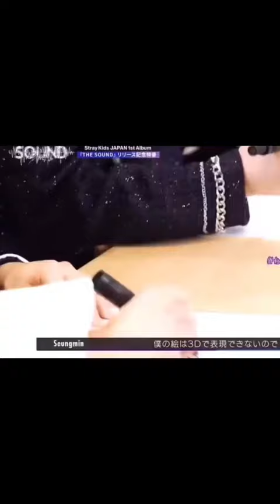Lee Know being supportive to Seungmin 😂 | 2min